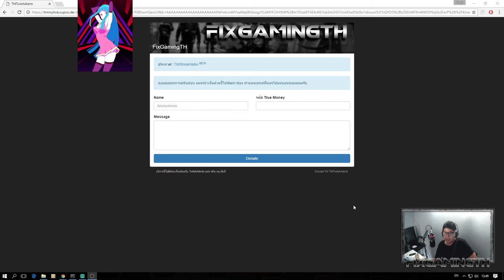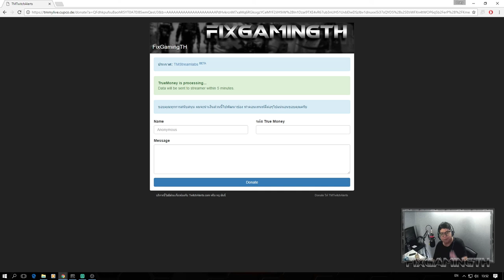How to Truemoney donation วิธีโดเนทผ่านทางทรูมันนี่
▂ ▃ ▅ ▆ ▇ █ ตามติดชีวิตพวกเราคลิ๊กลิงค์นี้เลย

ย้ายไปโปรแกรม Discord นะครับ
ใช้งาน
ดาวน์โหลดโปรแกรมที่เว็บนี้
สมัครไอดี Discord แล้ว login
หลังจากนั้นกดเครื่องหมาย + ทางด้านซ้ายมือ
วิธีเซ็ตไมค์
กดรูปเฟืองข้างชื่อเราด้านล่าง
เลือกที่ voice
input ตั้งเป็นไดร์เวอร์ไมค์ของเรา
Output ตั้งเป็นไดร์เวอร์ลำโพงของเรา
Input Mode แนะนำให้ตั้งเป็น Put to talk
ตั้งปุ่มกดพูดให้เรียบร้อย
Thank you for Music Credit
เราจะมีกิจกรรมทุกๆ 200 คนติดตามนะครับ รอบต่อไป 2300 ลุยยยยย!!
Sub 1500 = สตรีม 12 ชม. [[[ complete ]]]
Sub 1700 = สตรีม 12 ชม. [[[ complete ]]]
Sub 1900 = สตรีม 29 ชม. [[[ complete ]]]
Sub 2000 = Exclusive Vlog [[[ complete ]]]
Sub 2100 = สตรีม ยันหว่าง : [[[ complete ]]]
Spec
-PC-
CPU: Intel Core i5 6500
M/B : MSI H170A Gaming Pro
RAM :Corsair VENGEANCE DDR4 16GB/2133mhz
VGA : Zotag GTX 970
SSD : Kingston 120GB

-Notebook-
MSI GE60
RAM 8GB